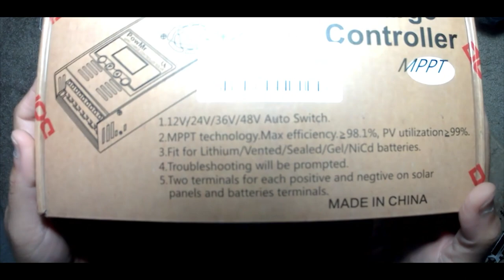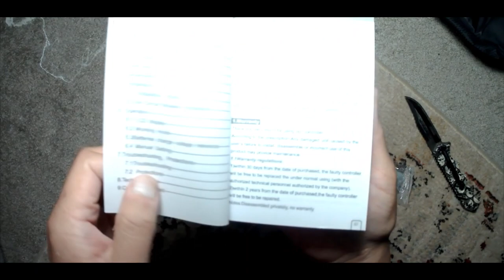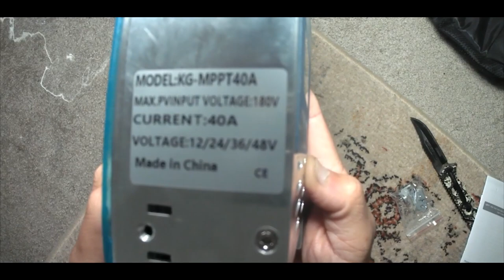Dokio 40A MPPT Solar Charge Controller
DOKIO 40Amp mppt Charge Controller 12v 24v 36v 48v,
Automatic Tuning parameters
system voltages,the maximum photovoltaic input voltage is 160V, suitable for 900W (12V); 1700W (24V); 2700W (36V); 3400W (48V)
Compatible with sealed, gel, flooded, and lithium batteries